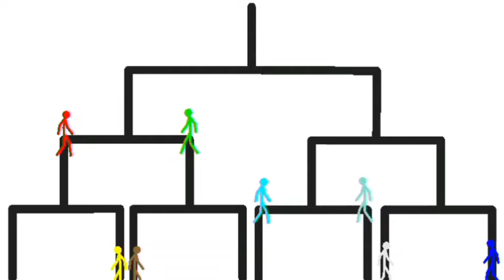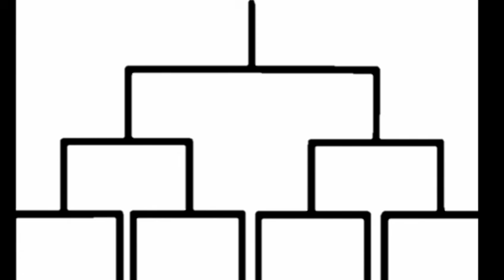Stickman fight tournament part 2